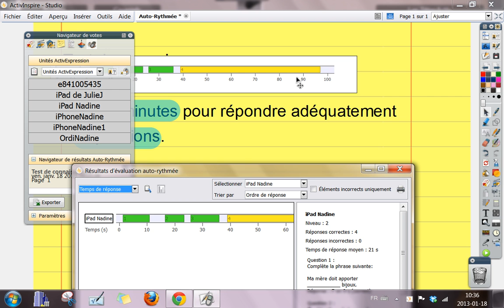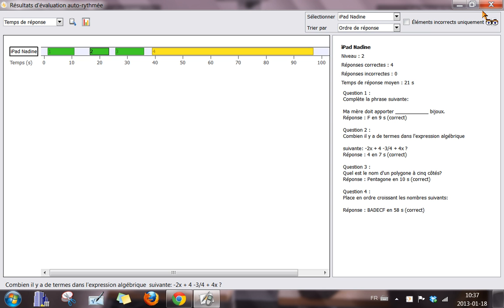Résultats Auto-Rythmée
Comment revoir les résultats après une évaluation Auto-Rythmée.